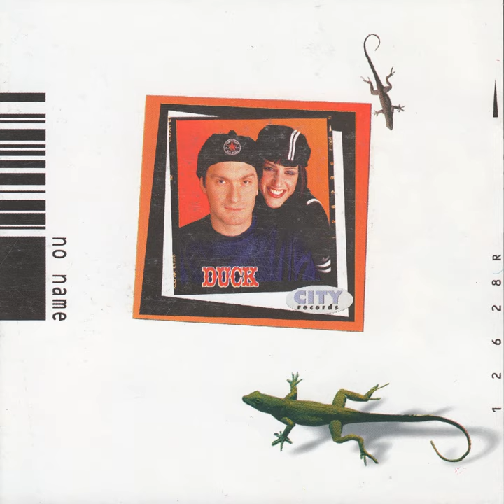Milica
Milica · Duck

No Name

Main  Artist: Duck
Author: Milan Bojanic
Composer: D. Radojičić
Composer: Milan Bojanic
Composer: Alek Aleksov
Composer: M.Mihajlović